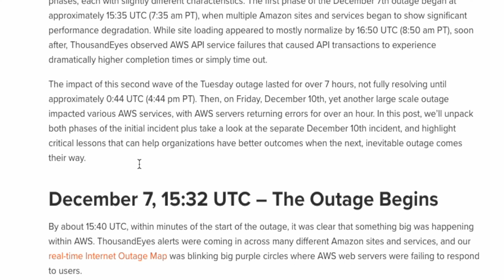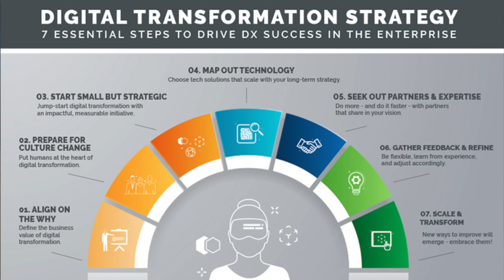Network Engineering in 2023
This video is all about the future trends of Networking in 2023 and Beyond. Also touching on Cloud, Datacenter and Containerized Networking.